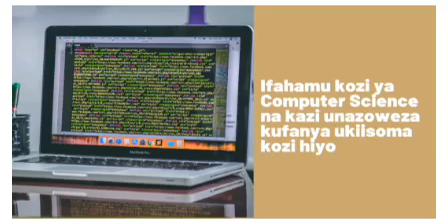Ifahamu kozi ya Computer Science na kazi unazoweza kufanya ukisoma kozi hiyo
Unataka kuchagua kozi ya Computer Science au umechaguliwa kozi hiyo.. Ifahamu vizuri hapa

Kujua kozi unazoweza kusoma kutokana na combi uliyoisoma sekondari, bonyeza hapa;